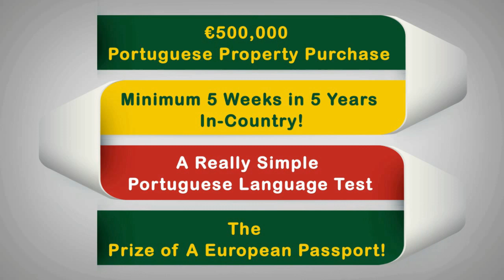Golden Residence Permit - European Passport - Business In Portugal - Talented People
Portugal is brimming with talent serving your national interests if you have a Golden Residence Permit programme en route to your European Passport